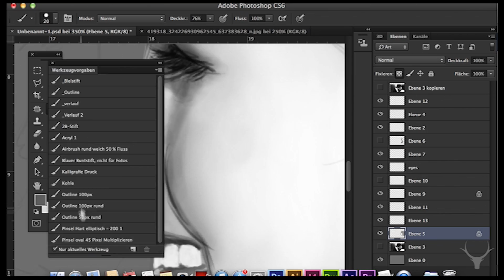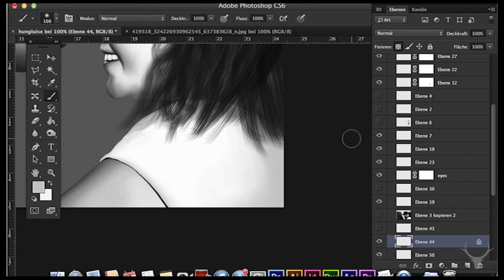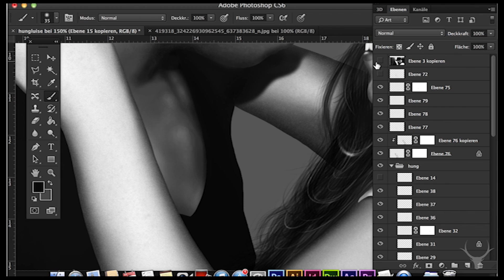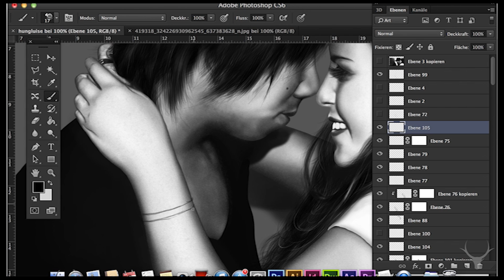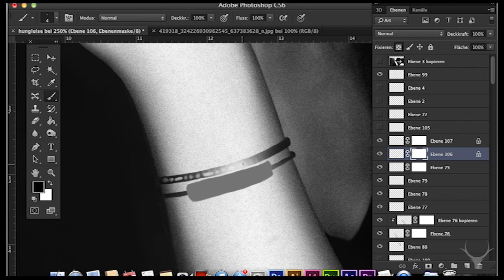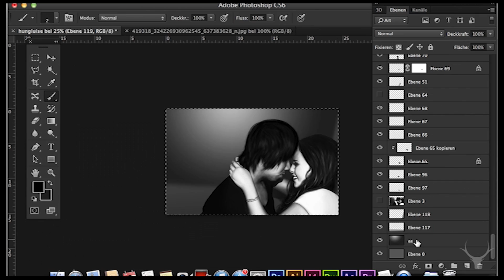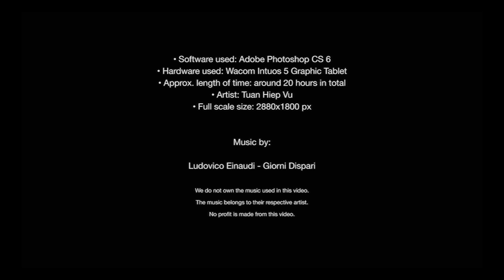Eternal Love | Digital Painting | Speedpainting by Tuan Hiep Vu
NOTE: The website is still under construction!

This drawing shows my elder brother and his girlfriend. Today they have reached the mark of being a couple for two years. As a small present, I decided to draw them both. Big love to you both, have a nice day. Your love shall remain forever.

• Software used: Adobe Photoshop CS 6
• Hardware used: Wacom Intuos 5 Graphic Tablet
• Approx. length of time: around 20 hours in total
• Artist: Tuan Hiep Vu
• Full scale size: 2880x1800 px

Any further questions? Don't hesitate!

Kind regards,

-- Antla Graphics